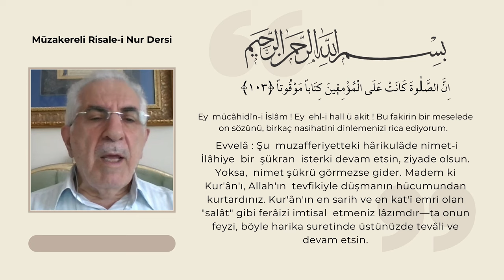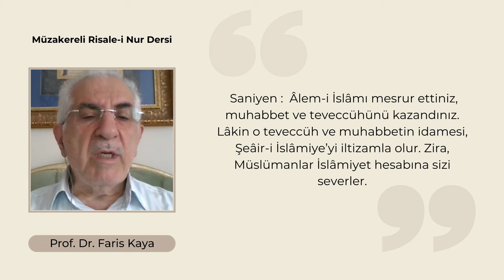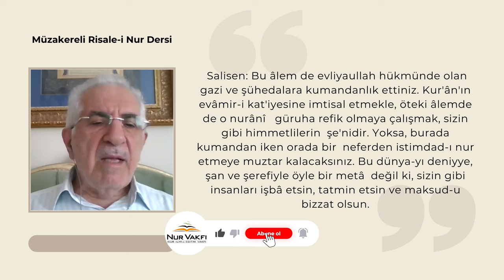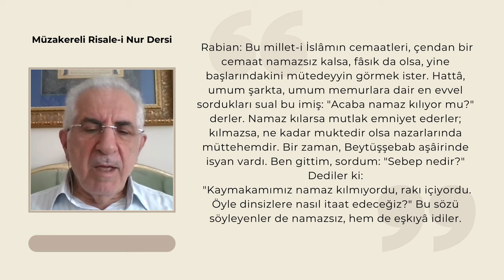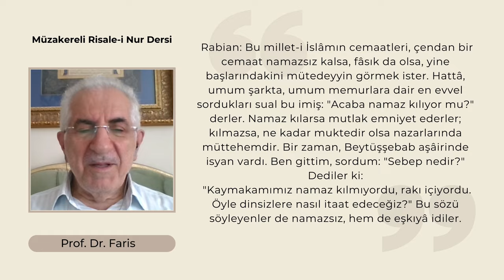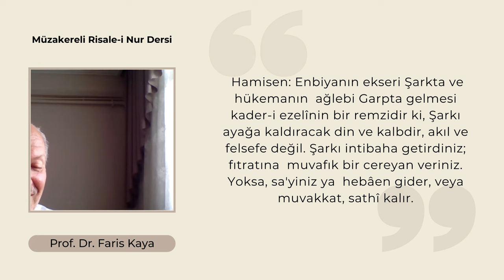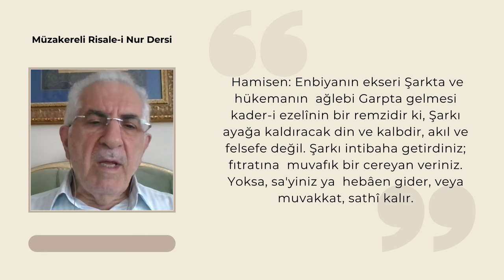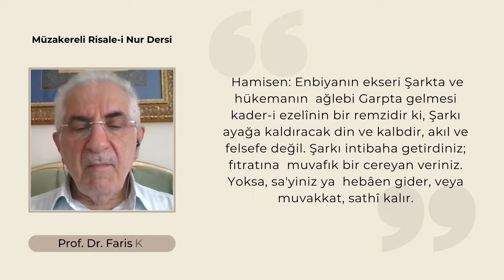Meclis'i Meb'usana Yazılan Hutbe Dersi Müzakeresi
Meclis'i Meb'usana Yazılan Hutbe Dersi Müzakeresi isimli dersimizin daha çok insanın istifade edebilmesi amacıyla paylaşabilirsiniz.